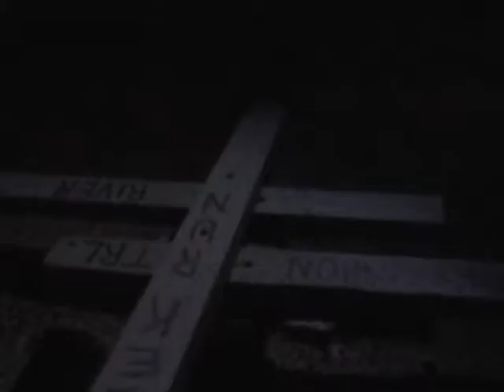Season VI Theatrical Trailer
Rescue